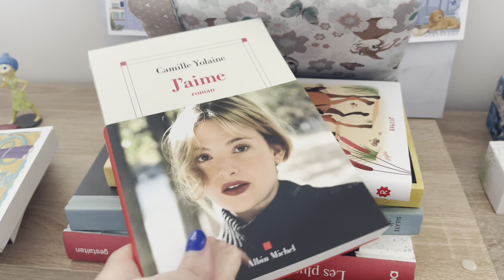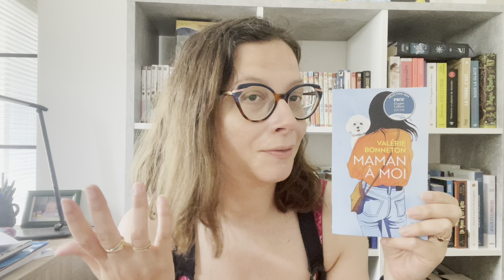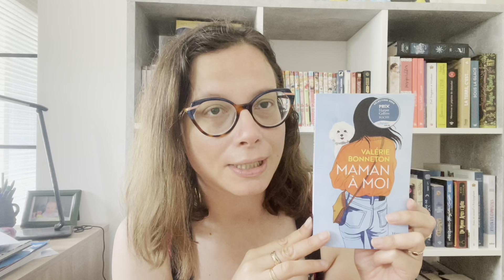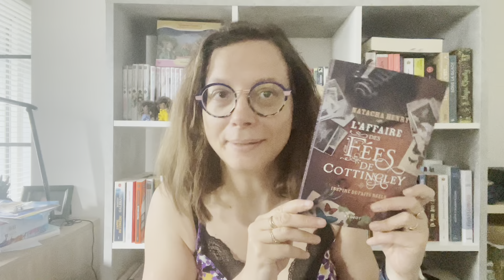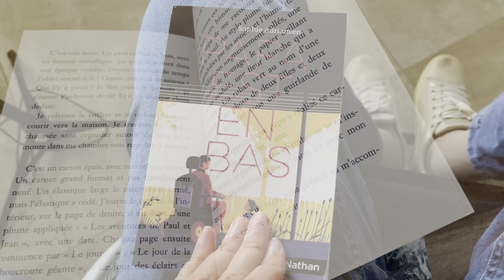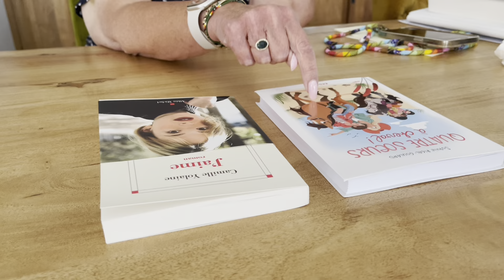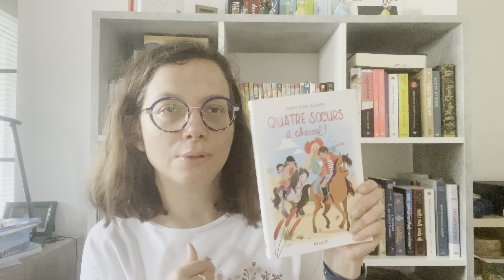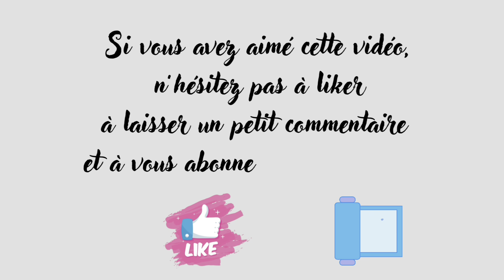Vlog Lecture #2 📱📖 Lire un maximum de petits livres en 5 ou plutôt 7 jours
Voici un nouveau Vlog lecture! ☺️